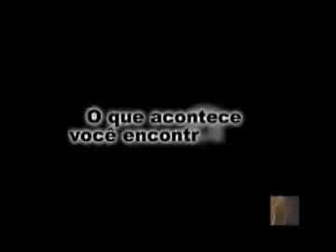Ana Cláudia e Bruno Bomeny na festa de 14 anos da revista Go´Where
Ana Cláudia Bomeny e Bruno Bomeny do WTC Club de São Paulo, compareceram a festa de 14 anos da revista Go´Where no Vila Bisutti em São Paulo e conversaram com o apresentador Fernando Carvalho. Novembro 09.